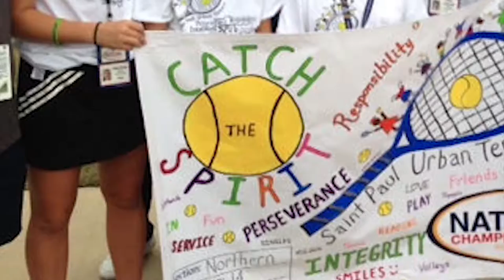Saint Paul Urban Tennis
Watch this video highlighting Saint Paul Urban Tennis produced by SPNN Youth in collaboration with the Sprockets program!

Saint Paul Urban Tennis provides tennis and education programming for under served youth in St. Paul, using tennis as a vehicle for creating positive change in the lives of young people.

Sprockets is a network of many different after-school and summer programs for youth in Saint Paul. It is a collaboration of community organizations, the City of Saint Paul, and Saint Paul Public Schools.